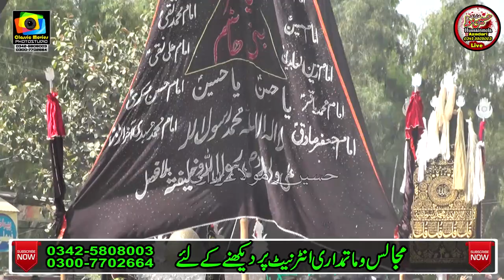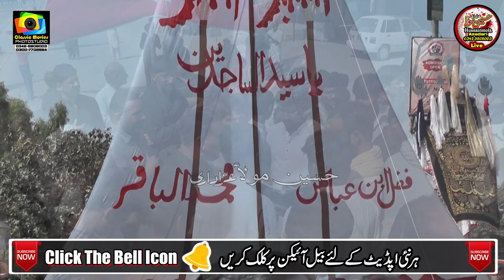16 Safar 2020 l Waris e Dastar e Gham Ka Pursa l Matam dari l Choki Bhagat Sargodha l 002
Waris e Dastar e Gham Ka Pursa l وارث دستار غم کا پر سہ
Matam dari
Markzi Imam Bargah Hussania Bhagtanwala Sargodha
Gada e Dar e Syeda : Syed Asid Abbas Zaidi  (president Mazhbi Amor Committee )
Syed Mazhar Hussain Shah S/O Syed Manzor Hussain Shah
Markzi Matmi Sangat Dua e Makhdooma e Konain Bhagtanwala